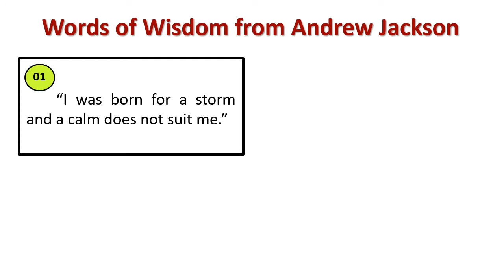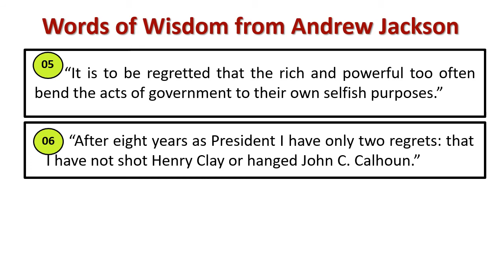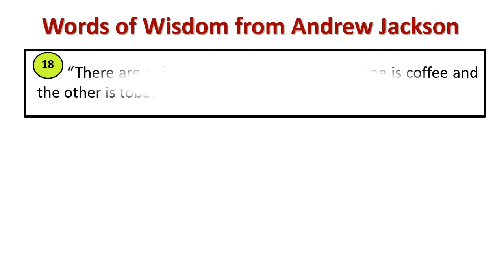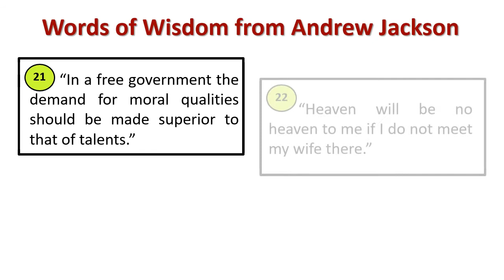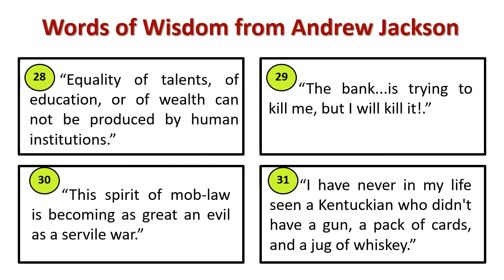Words of wisdom from Andrew Jackson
Explain : Andrew Jackson ' s Wisdom Quotes
[Andrew Jackson was an American soldier and statesman who served as the seventh president of the United States from 1829 to 1837. Before being elected to the presidency, Jackson gained fame as a general in the United States Army and served in both houses of the U.S. Congress. ]